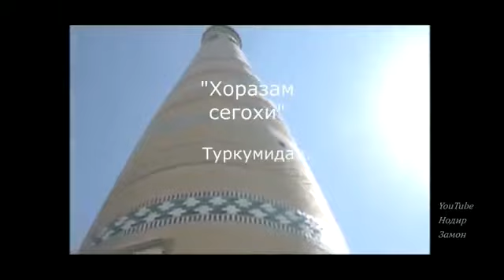Хожихон Болтаев.Хоразм сегохи.2021